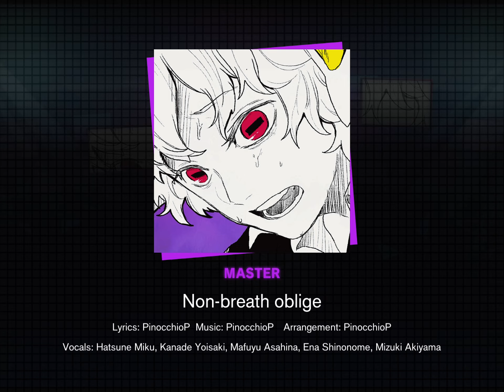June 28, 2024